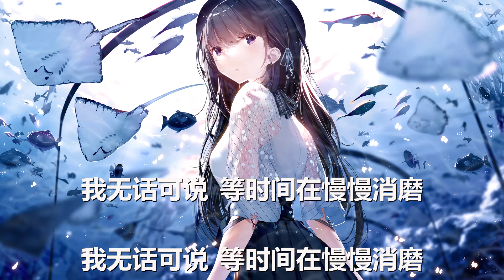戴羽彤 - 假装爱我 (歌词) 💗♫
戴羽彤 假装爱我 歌词 💗 点击那个订阅按钮 听更多好听的音乐!

歌词

你在我的夜空留下一句晚安

你在我的身后留下一抹心酸

你给的故事 结局那么惨淡

你还平静的 让我顺其自然

我的梦境困在你的灰色海岸

我的满目泪水是你故事灵感

收起了遗憾 是否这样走散

我和你 再无法纠缠

请你不要 假装爱我 假装想我

全都是假的

最后你说 你不爱了 你离开了

我坠入爱的漩涡

不该妄想 你说爱我 你说想我

怎样才解脱

我无话可说 等时间在慢慢消磨

全都是假的

我坠入爱的漩涡

怎样才解脱

全都是假的

我坠入爱的漩涡

怎样才解脱